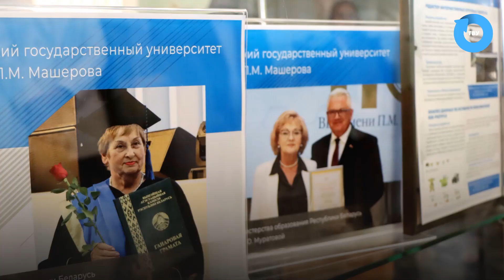Дайджест мероприятий "Недели единства"